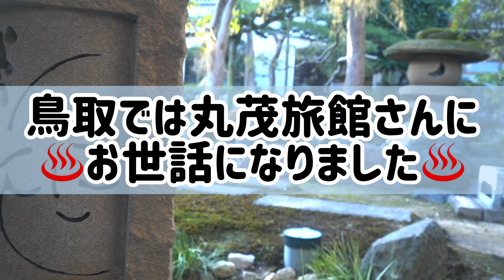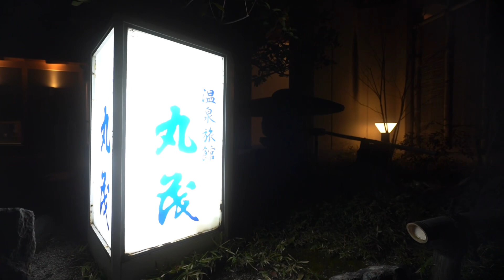【鳥取編パート２】温泉に入っちゃうよー！！帰ってきたお風呂トーク！！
すでに鳥取を満喫しているやぐてじですが、
今回鳥取編第2弾は
【温泉＆お部屋でトーク】です！

念願の温泉に入りリラックスしている2人、
実際に2人で泊まったお部屋で飲みながら
美味しいおつまみも紹介しつつ
他愛もない話をしている矢口と手島をお楽しみください♪

今回はロケというより、、
プライベート旅行感強めの回です。笑

撮影場所
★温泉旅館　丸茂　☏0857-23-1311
天然温泉かけ流しを街中で楽しめ、地産地消　鳥取の旬の食材を使ったお食事でお待ちしております

制作　星組

製作　鳥取市繁華街活性化組合

音楽
・InShot theme
・Busy shoes
・Memory

Xuxiao